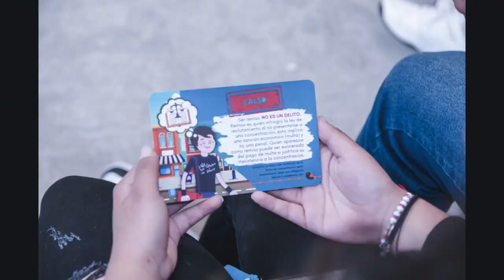Objecion de conciencia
Video realizado durante el taller de objeción de conciencia realizado el pasado sábado 23 de septiembre.  Gracias a Julian y a Jeison de ACOOC, que dirigieron el taller.
Dejamos el link de Acooc a los interesados.